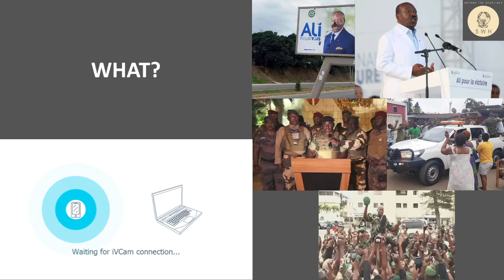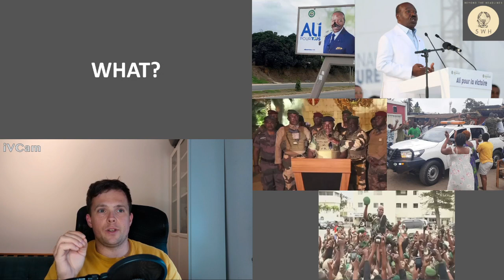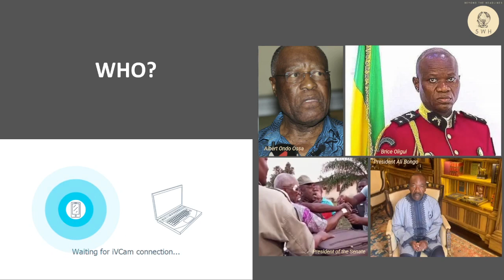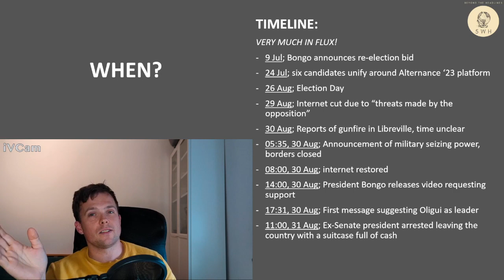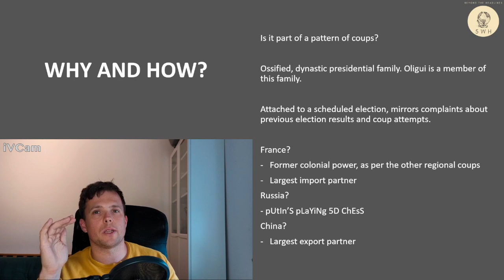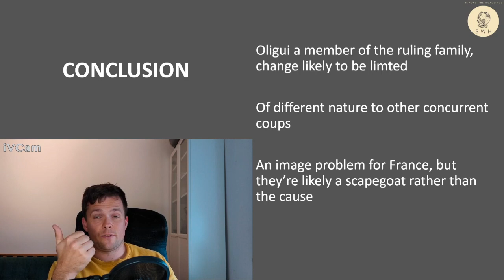Gabon: Is another African Coup France's Fault?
So, Gabon's just become the latest in a string of former French colonies in Africa to have a coup. This time, the military deposed President Bongo immediately after the announcement that he had won a third term as President.

Media everywhere is painting this as a "crisis" for France (rather than Gabon?!). I'm not convinced this is an accurate reflection of events, and I think this coup stands apart from the other coups which have littered the Sahel belt over the past two years.

Sources!